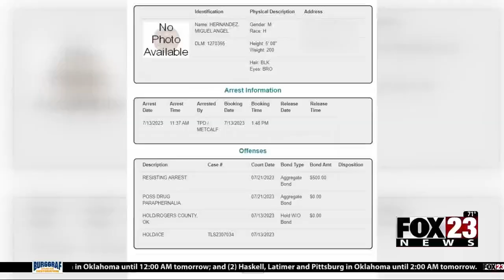Video: Tulsa Police arrest man who tried to runaway during questioning, citizen helps stop him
In bodycam video, you can see Miguel Hernandez run off as police are questioning him.